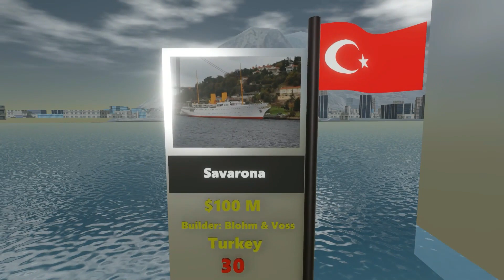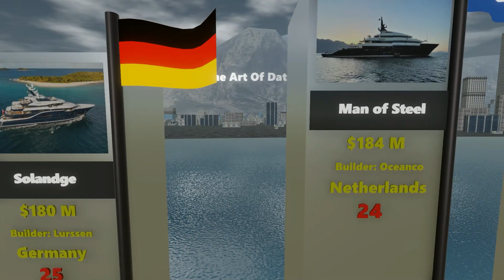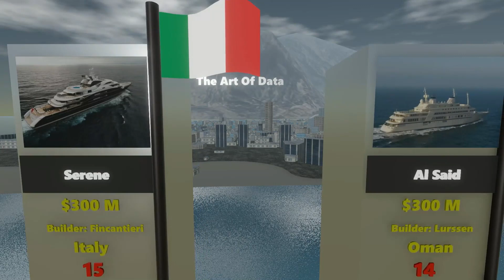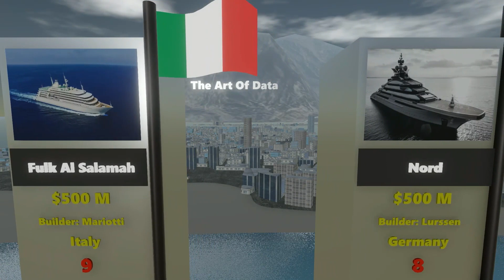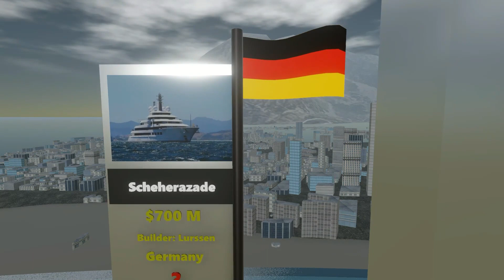TOP 30 Most EXPENSIVE Yachts - 3D Comparison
Wondering about the priciest yachts? Join us to compare the "Top 30 Most Expensive Yachts - 3D Comparison." Explore luxury designs like Eclipse, Lionheart, Blue Sapphire, and Serene. Which is the world's #1 most expensive superyacht? Find out in the video!